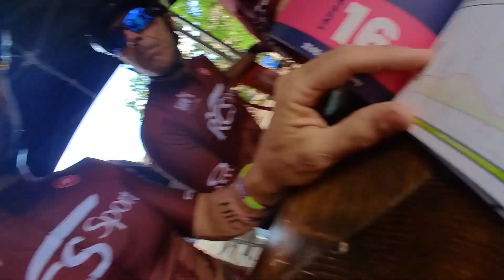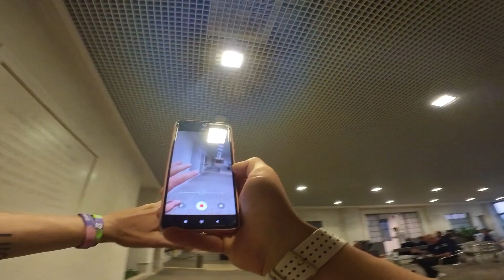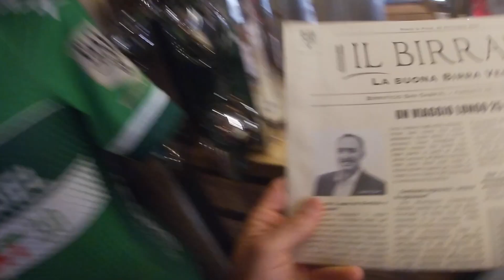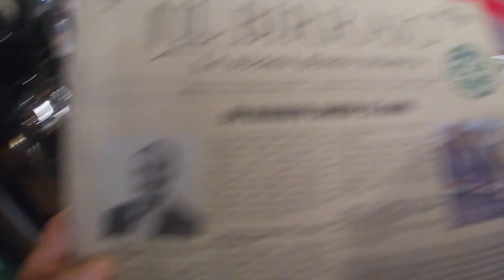Tappa 16 Levico Terme – Monte Bondone \ Giro-E Enel X Way 2023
Salita, con la esse maiuscola: 21 chilometri senza respiro, 1.400 metri di dislivello, pendenze fino al 16 per cento, per un 6,8 per cento medio, che su una tale lunghezza è tanta roba. C’è il motore? Certo, ma se non pedali, l’abbiamo detto tante volte, il motore non spinge. Insomma, in cima ci vai comunque con le tue gambe, anche se facilitato dall’aiutino elettrico.